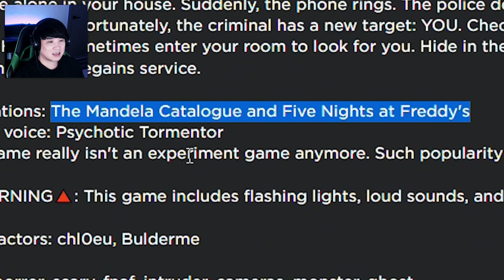이번엔 광산 속 지뢰를 폭파해야 한다?! | 로블록스 공포게임: 디 인트루더 마인샤프트(침입자 The Intruder) 2개 엔딩 + 진엔딩